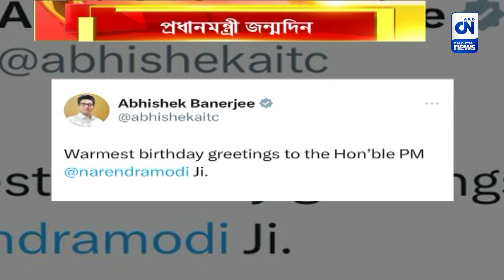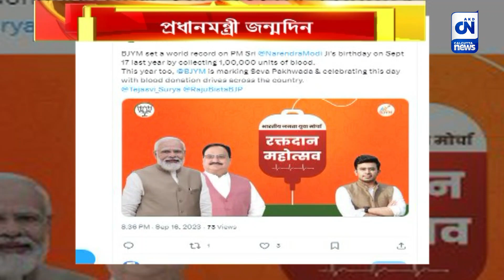প্রধানমন্ত্রীর জন্মদিনে শুভেচ্ছা কামনায় আমজনতা থেকে রাজনৈতিক ব্যক্তিত্ব । ক্যালকাটা নিউজ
প্রধানমন্ত্রীর জন্মদিনে শুভেচ্ছা কামনায় আমজনতা থেকে রাজনৈতিক ব্যক্তিত্ব

রবিবার প্রধানমন্ত্রী নরেন্দ্র মোদীর ৭৩ তম জন্মদিন। শুভেচ্ছা কামনায় আমজনতা থেকে রাজনৈতিক ব্যক্তিত্ব।